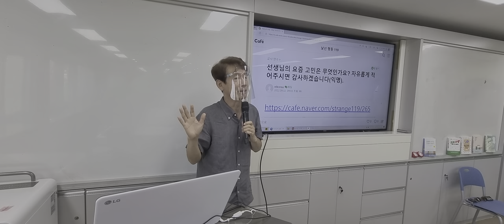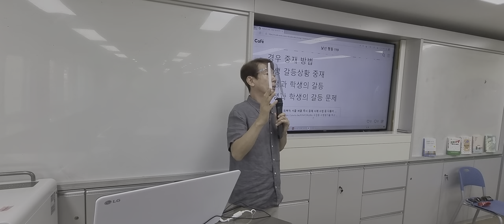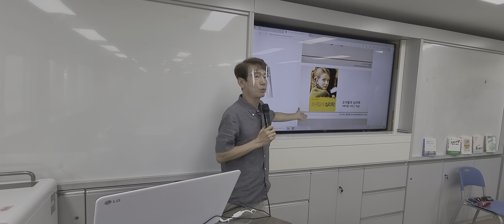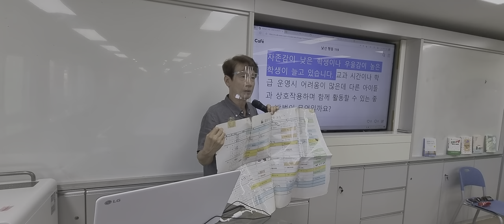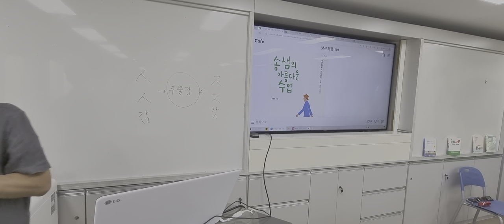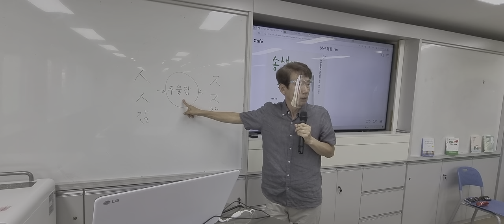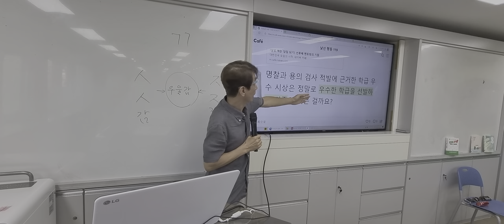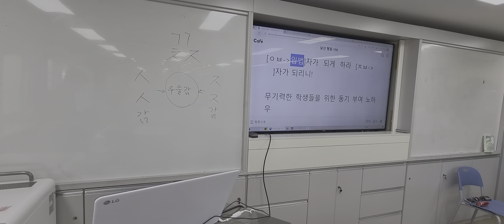교사 소진예방 이천양정여중 교사연수 1차시